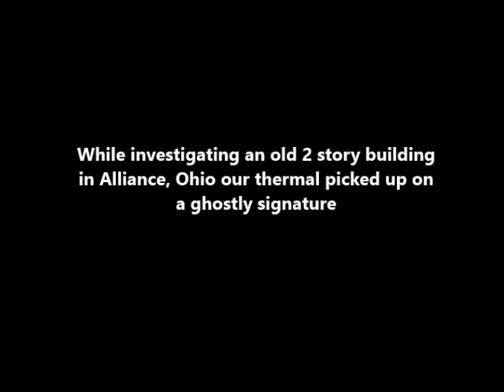Alliance Thermal Ghost Video